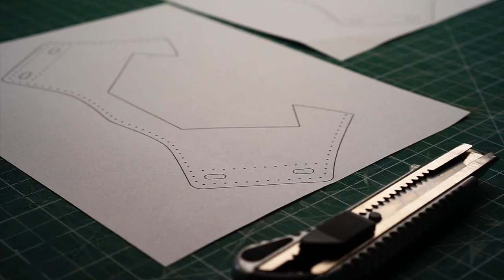Mundschutz Ledermaske Bauanleitung (Deutsch)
Ich wollte schon immer eine Covidmaske aus Leder bauen. Heute zeig ich euch, wie man das macht.

*Einkaufsliste
→großes Leder-Werkzeug Set

Ja, auch große Jungs haben eine Wunschliste für das Christkind ;)

🎥 Hiermit arbeite ich im Studio*:

→ Foto Camera
→ Foto Linse
→ Foto Camera 2
→ Foto Linse
→ Film Kamera
→ Mobile Nebelmaschine

Meine Videos können bezahlte Produktplatzierungen enthalten.

Bei diesem Kanal geht es meistens um Basteln, Bildbearbeitung und 3D-Druck im Bereich Fotografie und Fotostudio. Ich bin immer auf der Suche nach neuen Themen und Bereichen, die jedem etwas bringen können, wertvolles Wissen in der Fotografie vermitteln, oder einfach nur Spass machen.